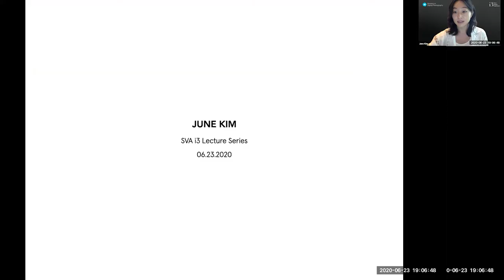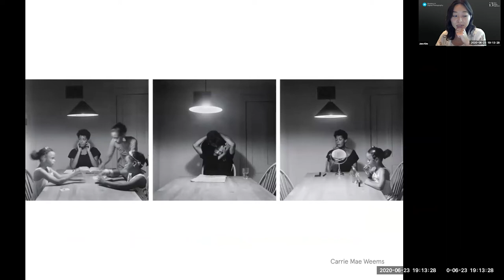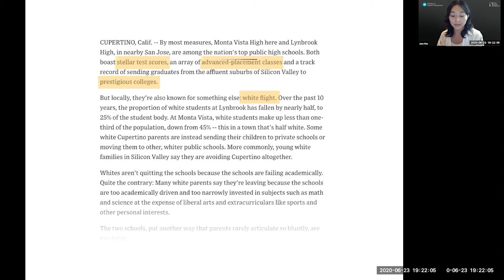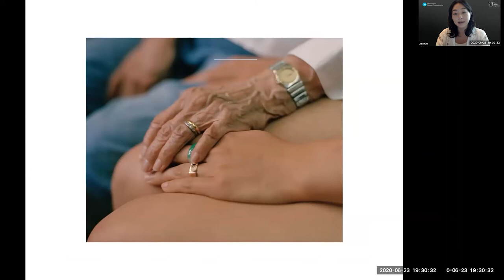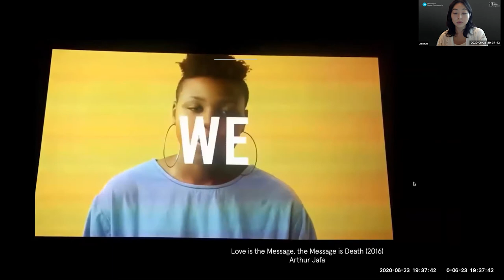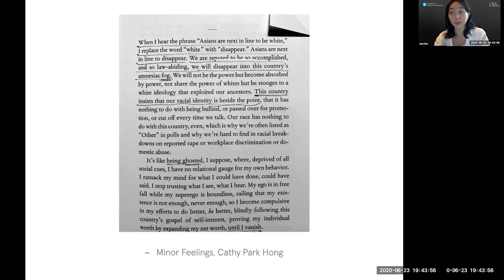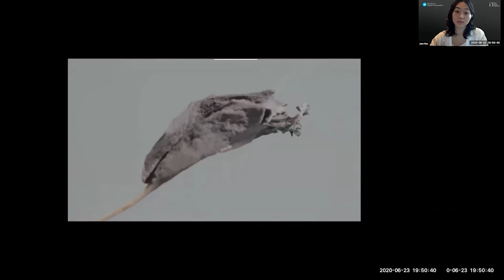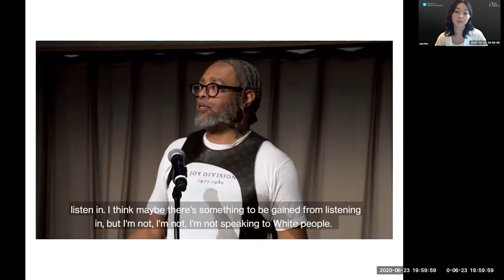June Kim - Photographer & Artist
June Kim’s photography—with its minimalist aesthetic and focus on the relationships between the human figure, color, geometry and architecture—flows effortlessly across the fine art, fashion and editorial arenas.

The MPS Digital Photography i3: Images, Ideas, Inspiration lecture series features leading photographers and artists, hardware and software developers and industry experts.